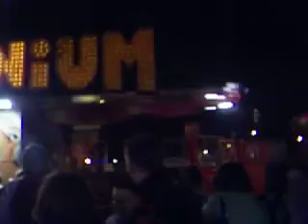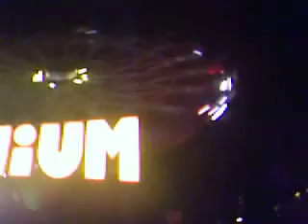Millenium....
this is just a sick sick ride...